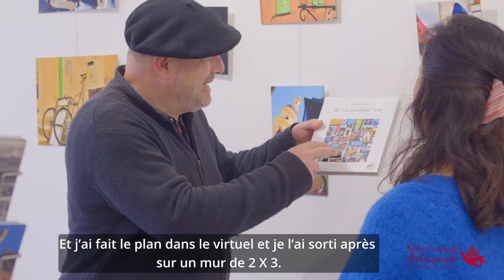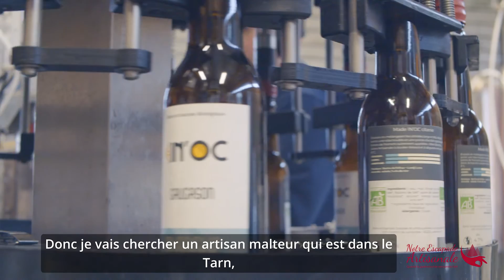Notre Escapade Artisanale x Communauté de Communes des Pays de Trie et du Magnoac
Découverte des artisans de Notre Escapade Artisanale de la Communauté de Communes des Pays de Trie et du Magnoac : Benoit Charon et In'Oc.